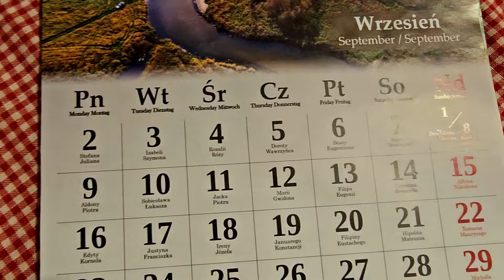VLOG#22/09🍁DZIWNY TELEFON/ WYMIENIAM KUBKI NA JESIENNE/ ZACZYNAM DEKOROWAĆ JESIENNIE MIESZKANIE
ZAPRASZAM NA VLOG Z 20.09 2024

Promocja!!
-30% na całą markę Yumi + Wysyłka za 1 zł z DPD Pickup
Na zakupy powyżej 50 złotych koszt dostawy z DPD Pickup jest tylko za 1 zł.
Proszę wspomnij, że wybierając DPD Pickup można odebrać swoje zamówienie automacie paczkowym DPD lub w Żabce :)
Myślę, że to bardzo fajne rozwiązanie

W tytule: Darowizna , lub na kawę
Odbiorca : Gabriela Pacyna
Nr konta :  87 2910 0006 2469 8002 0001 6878